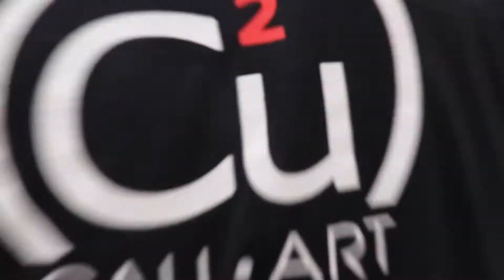Midlander Gallo Event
Reporting: Maria Gonzalez
Filming: Cause Mason
Edition: Mause Bason